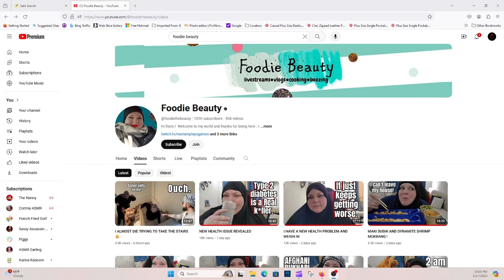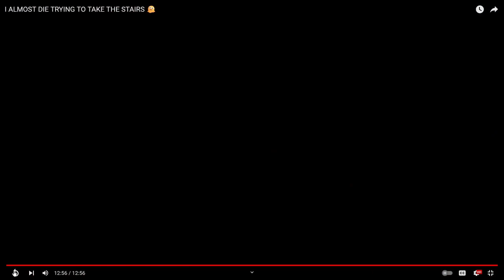FOODIE BEAUTY GETS SPIT ON BY A CAMEL 😆🤣😂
Sassy Assassin